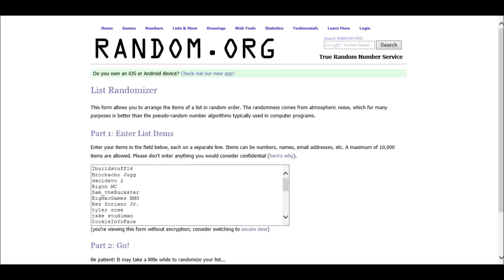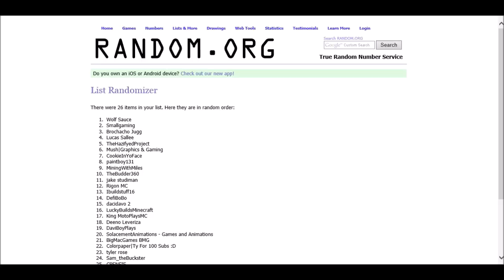250 Subscriber Giveaway Results!